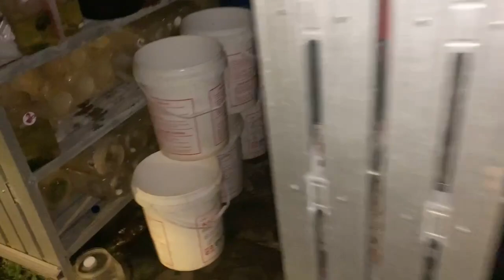BEGINI INDUKAN YANG JOSSS👍🏻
Info harga ikan /stock Ready
Endorse /kerjasama

TIKTOK LAZUARDI BETTA CONCEPT
Di GoogleMaps LAZUARDI BETTA CONCEPT